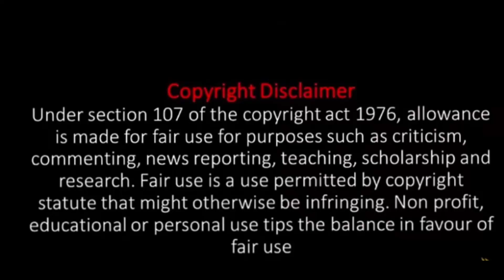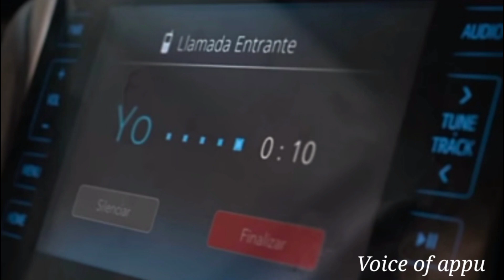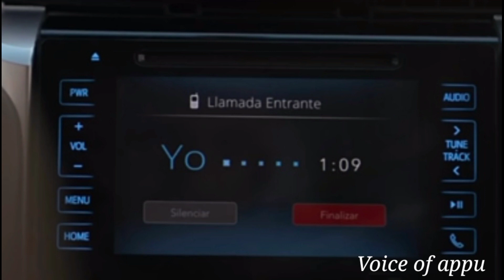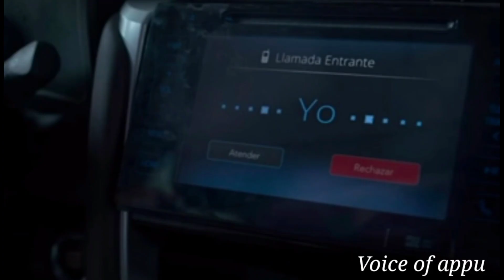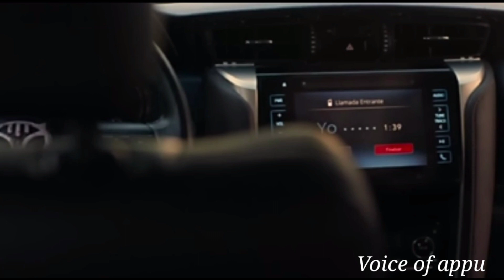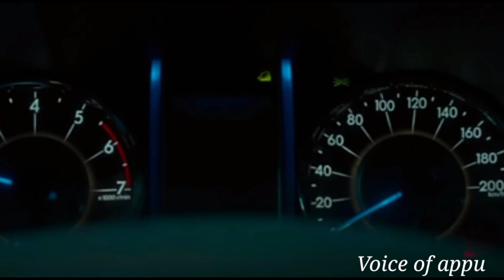4*4 Survival Movie Explained In Telugu| Voice of appu